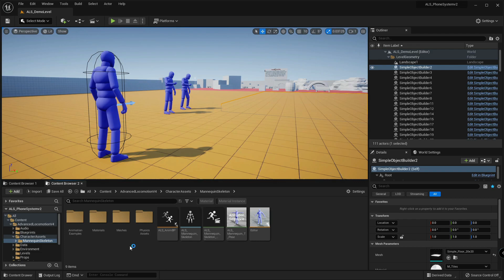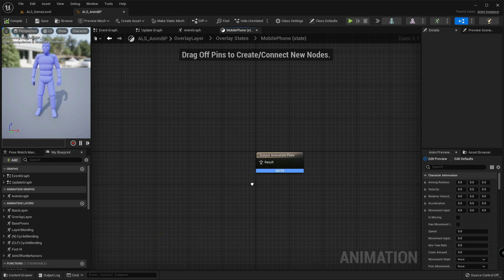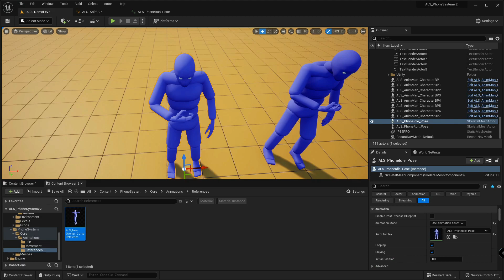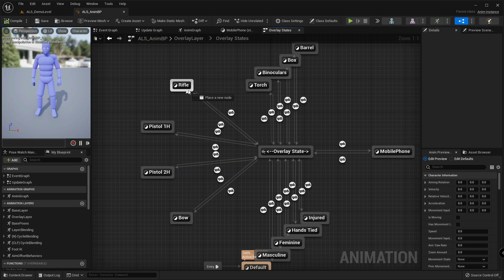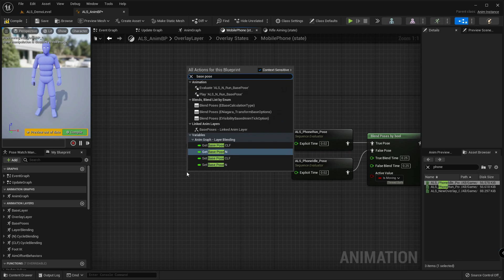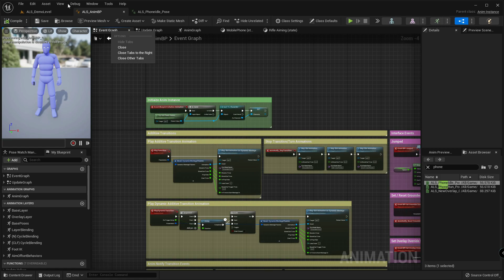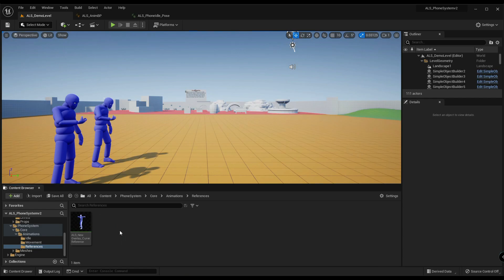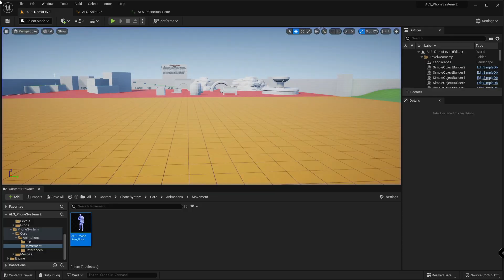UE5 Phone System Tutorial In ALS | Part-1 Adding New Overlay | Download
In today's video we will be going through setting a new
overlay state for a phone system like 'Watch Dogs'.
I have made two idle and run poses for mobile phone,
the link to the folder will be available in the description
or else you can use any animation of your choice..

About Me:
My name is Advaet A.K.A Shameless Gamerz  mainly on social platforms. I'm a passionate game developer, who loves to create games that are not only fun and entertaining but also challenging. I'm a game dev for the last 3 years and I'm always trying to get to the next level. I have built many games and projects in Unreal and other engines. I also like to create Unreal Engine tutorials on YouTube so other people can learn from me. I'm a gaming enthusiast. Play WAY too many games. I play games to research & study them, to make games like them and share them with others!

Currently I'm doing lead game design and development for Last of Humanity. (Lead Gameplay Engineer) I've coded the main core systems for the game and will do much more. Working with Divine Games is really fun, everyone in the team is just so awesome and enthusiastic. I think games should be fun and meaningful. If you love what we've been doing for the last couple of years, I hope you'd consider joining us in our mission to make everyone's experience awesome with video games